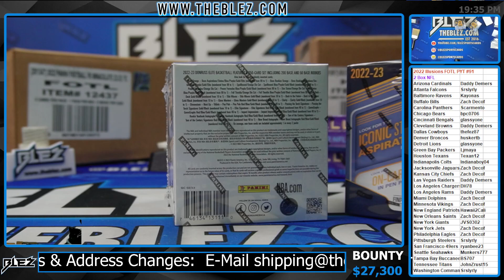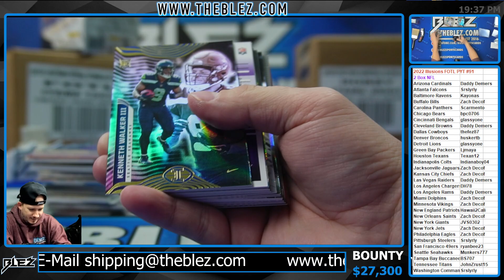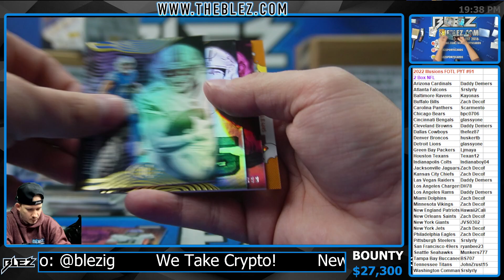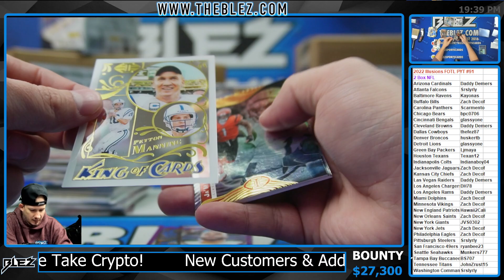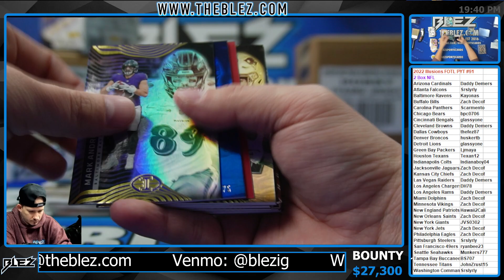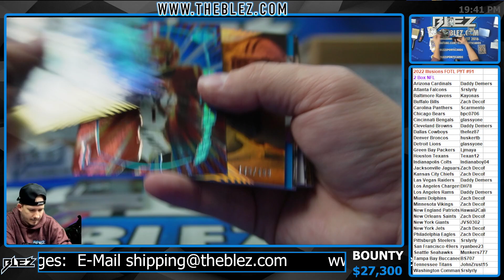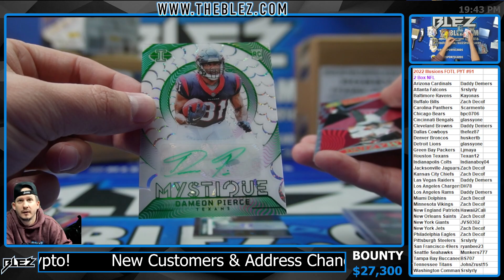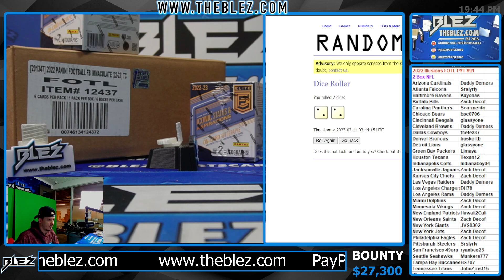2022 Panini Illusions FOTL 2 Box BREAK #91 Pick Your Team